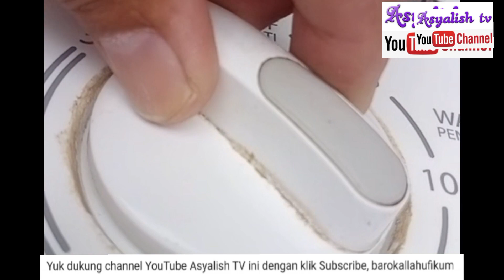CARA GANTI TIMER MESIN CUCI DENGAN MUDAH DAN SIMPEL - ASYALISH TV 2023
"Cara Mengganti Tombol Timer Putaran Mesin Cuci 6 Kabel," beserta 20 keyword yang paling banyak dicari:

Dalam video ini, kami akan membahas langkah demi langkah bagaimana mengganti tombol timer putaran pada mesin cuci dengan 6 kabel. Anda akan belajar cara melakukan perbaikan mesin cuci Anda sendiri dengan mudah. Jangan lewatkan panduan praktis ini agar mesin cuci Anda berfungsi dengan baik.

- Cara mengganti tombol timer
- Mesin cuci 6 kabel
- Tombol timer putaran
- Perbaikan mesin cuci
- Ganti tombol mesin cuci
- Panduan perbaikan mesin cuci
- Langkah demi langkah
- Perbaikan DIY
- Tutorial perbaikan mesin cuci
- Mesin cuci rusak
- Mesin cuci rumah tangga
- Alat perbaikan mesin cuci
- Troubleshooting mesin cuci
- Tips perbaikan mesin cuci
- Memperbaiki sendiri
- How-to mengganti tombol timer
- Perbaikan elektronik
- Mesin cuci berhenti
- Mengatasi kerusakan mesin cuci
- Tutorial perbaikan rumah